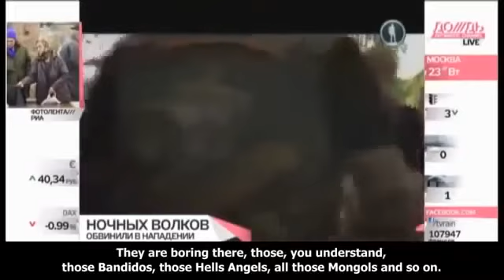Night Wolves MC Russia vs Hells Angels MC Biker War in Russia Documentary 2015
Putin's Biker Gang: The Russian Hell's Angels who have Putin's back.